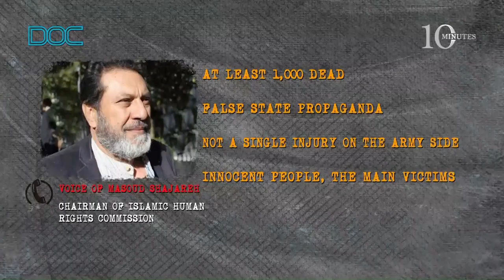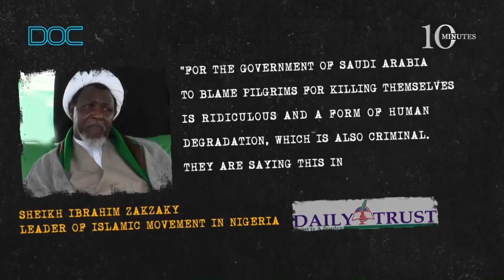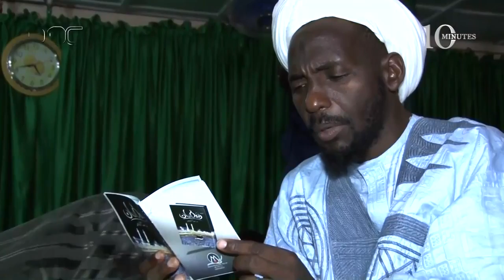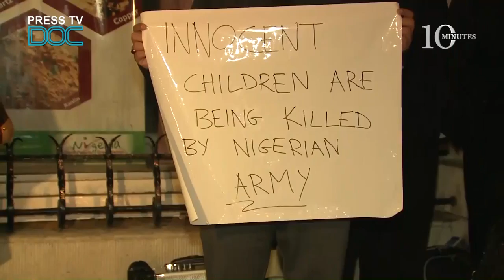10 Minutes documentary on Sheikh Ibrahim Zakzaky and Islamic Movement in Nigeria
Since  after the Zaria Massacre on 12 DEC. 2015 still the location of sheik Zakzaky remain unknown after 1000+ of his followers where massacred by Nigerian army in which some of them were set blazed alive.